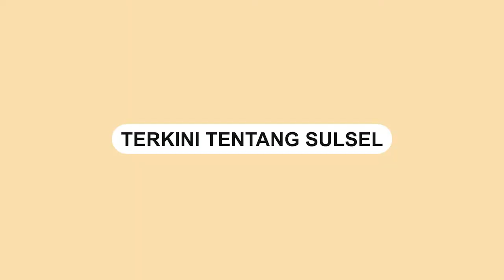Mengejutkan, Pria Ini Jalan Kaki Keliling Indonesia Selama 15 Tahun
Seorang pria yang berpakaian sederhana mengungkapkan ambisinya berjalan kaki keliling Indonesia.

Pria bernama Pak Seto mengaku sebagai musafir dan sudah 15 tahun melakukan aktivitasnya tersebut.

Video tersebut dibagikan oleh akun Instagram @suarasemangat, Selasa (25/1)

Video terkini dan terbaru..